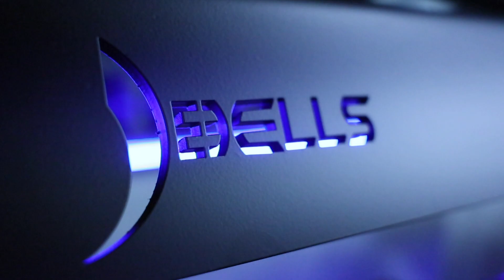AMPED FITNESS: SARASOTA